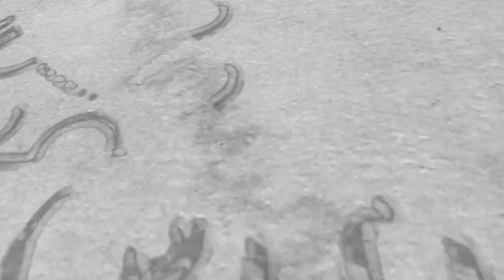Legion Season 3 Episode 7 Reaction & Review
Check out our Legion Season 3 Episode 7 Chapter 26 Reaction & Review. If you seen Legion Season 3 episode 7 let us know what you thought of it.

Legion Season 3
David Haller is a troubled young man diagnosed as schizophrenic, but after a strange encounter, he discovers special powers that will change his life forever. created by Noah Hawley and stars Rachel Keller, Bill Irwin, Amber Midthunder.

Legion Season 3 Episode 7 Chapter 26
David travels back in time to battle Farouk in Cairo before he infects Xavier , in so doing Legion hijacks time to gang up and try to destroy Farouk. Syd meets David's mother and tells her what's happening to David as Time Demons still are lurking in every corner.